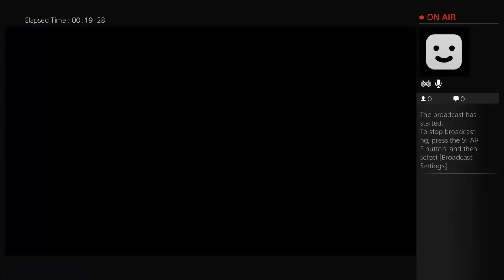Its_Conch's BO3 Adventures